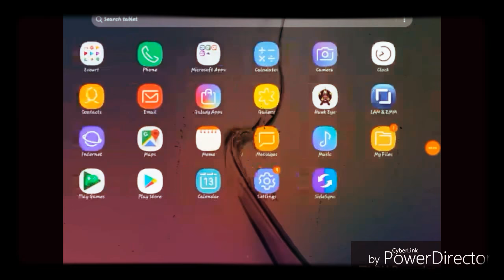Shadow Fight 2 vs Hermit